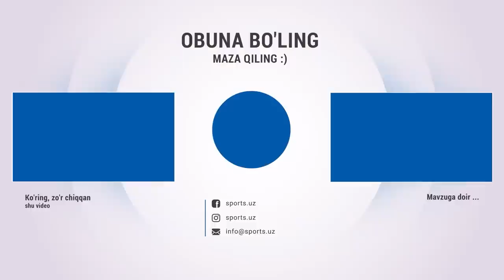Buxoro - Turon 2:3 Gollar, qizil kartochka va pushka HIGHLIGHTS